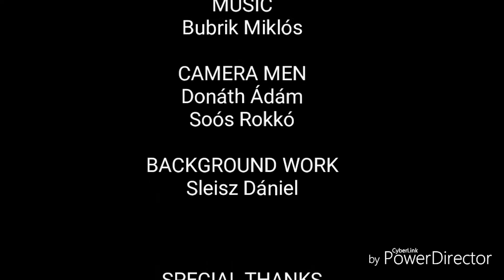A feltárás joga (The exploration game)